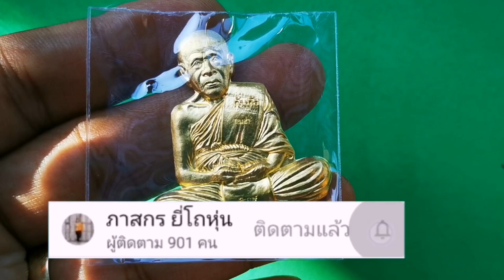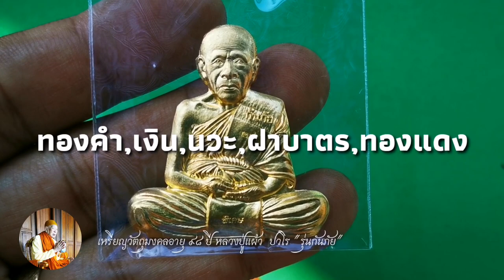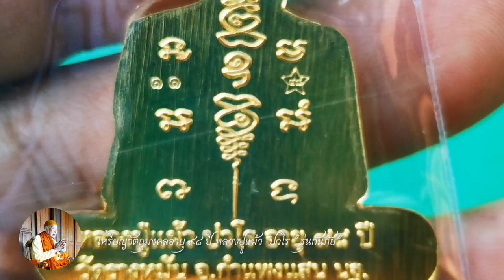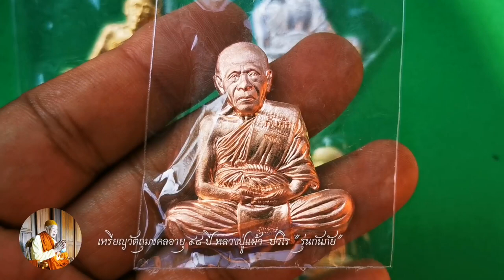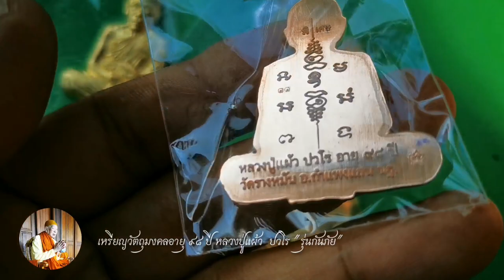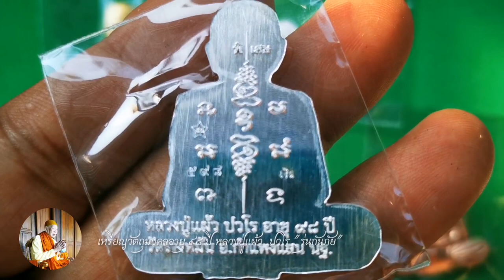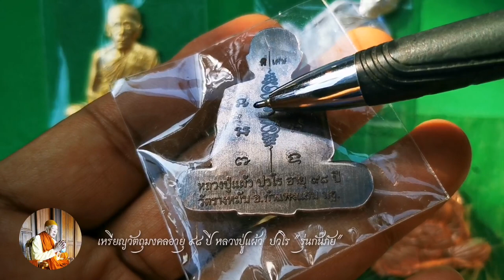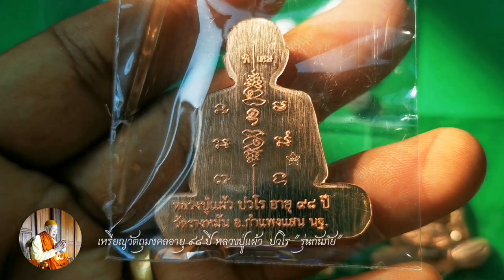หลวงปู่แผ้ว​ วัดรางหมัน#รุ่นกันภัย#ภาสกร​ ยี่โถหุ่น​โทร​0613955661​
เหรียญหลวงปู่แผ้ว​ ปวโร​ อายุ​ 98ปี​ วัดรางหมัน​ รุ่นกันภัย​ ปัจจับยสมทบทุนสร้าง​ พระมหาเจดีย์​ และ​ วิหารอายุยืน